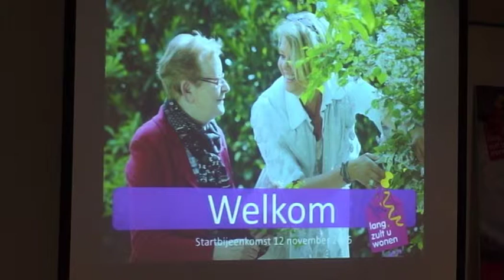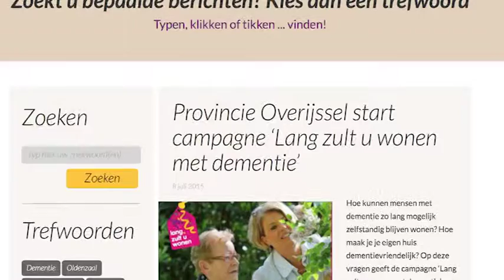Lang zult u wonen startbijeenkomst 12 nov 15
Een filmimpressie van de startbijeenkomst van de campagne 'Lang zult u wonen, ook met dementie' op 12 november 2015.  Standup musician Bart Kiers geeft zingend zijn beschouwing